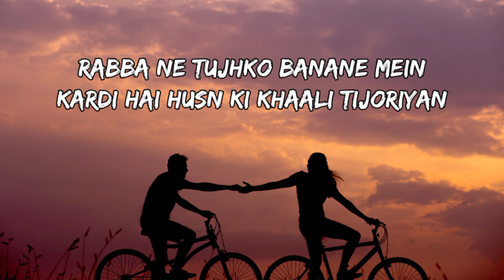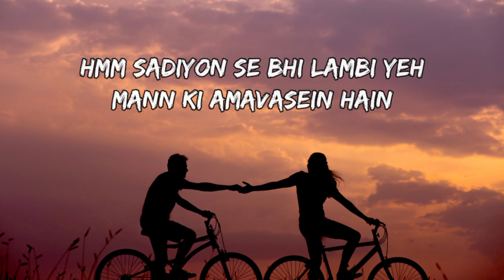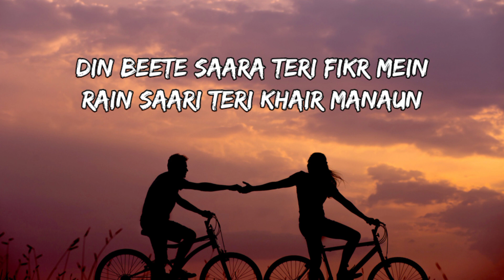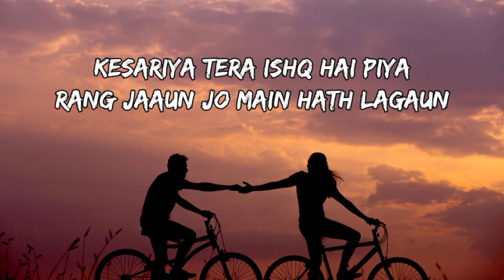Kesariya (Lyrics) Full Song - Brahmastra | Arijit Singh | Kesariya Tera Ishq Hai Piya.....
Tyoharon Jaisi

Saari Chhakoriyan

Piya Ishq Hai Piya Ishq Hai Piya